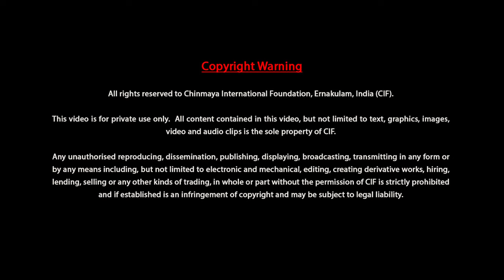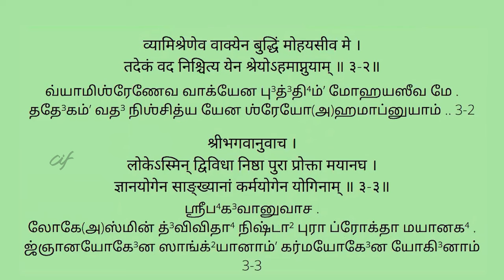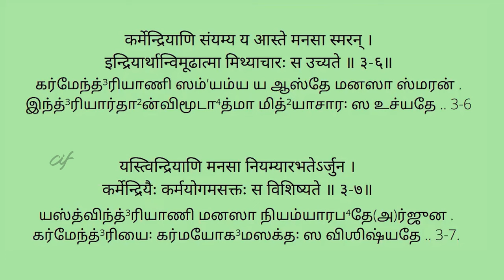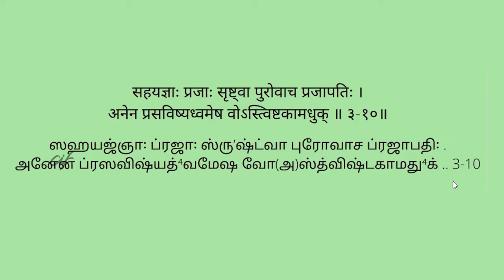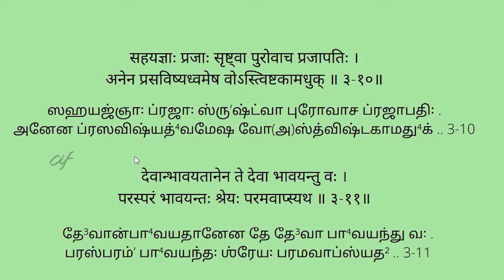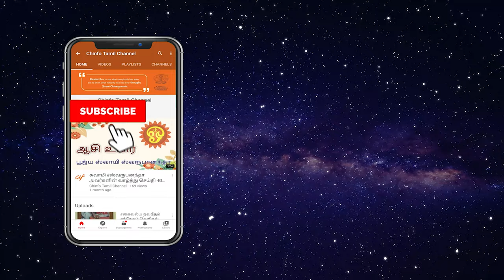ஸ்ரீமத் பகவத்கீதை 3ம் அத்யாயம் ஸ்லோகம் - 09 to 11 | விளக்கவுரை சுவாமி ஷாஷ்வதானந்தா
உலகில் ஸ்ரீமத் பகவத்கீதையைப் போன்று மேன்மை தரக்கூடிய நூல் வேறொன்றும் இல்லை. கீதையில் ஞான யோகம், தியான யோகம், கர்ம யோகம் என்று அனைத்து சாதானங்களும் கூறப்பட்டுள்ளன.

பகவான் ஶ்ரீகிருஷ்ணரின் திருவாய்மொழியான  இதனை, அர்த்தம் மாறாமல், எளிய நடையில் 18 அத்தியாயங்களையும் சுவாமி ஷாஷ்வதானந்தா அவர்கள் சொற்பொழிவாற்றியுள்ளார். இதனை தொடர்ந்து கேட்டு உயர்ந்த இலட்சியத்தை அடையும் பாதையில் நம் பயணத்தை தொடங்குவோமாக.

00:13:51-ஸ்லோகம் - 09
யஜ்ஞார்தாத்கர்மணோ‌உன்யத்ர லோகோ‌உயம் கர்மபன்தனஃ |
ததர்தம் கர்ம கௌனந்தேய முக்தஸங்கஃ ஸமாசர |

00:50:14-ஸ்லோகம் - 10
ஸஹயஜ்ஞாஃ ப்ரஜாஃ ஸ்றுஷ்ட்வா புரோவாச ப்ரஜாபதிஃ |
அனேன ப்ரஸவிஷ்யத்வமேஷ வோ‌உஸ்த்விஷ்டகாமதுக் |

00:58:25-ஸ்லோகம் - 11
தேவான்பாவயதானேன தே தேவா பாவயந்து வஃ |
பரஸ்பரம் பாவயந்தஃ ஶ்ரேயஃ பரமவாப்ஸ்யத |